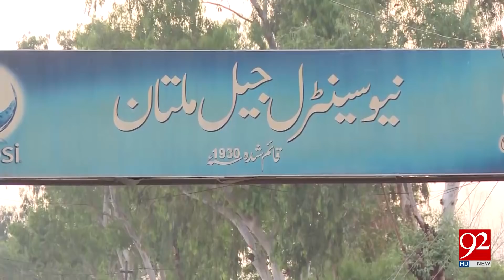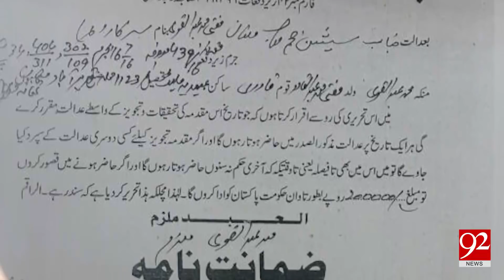Mufti Abdul Qavi granted bail in Qandeel Baloch murder case - 14 November 2017 - 92NewsHDPlus